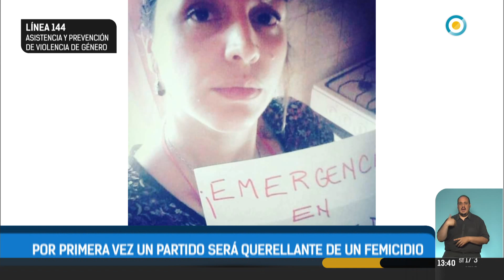El PC será querellante en el caso del femicidio de María Florencia Gomez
Tras el femicidio de la reconocida militante comunista de San Jorge, Florencia Gómez Pouillastrou, el PC asumirá la querella de la causa por su asesinato. Es la primera vez que un partido político toma la defensa en un juicio por femicidio.